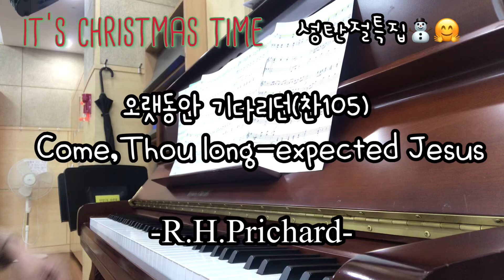오랫동안 기다리던(Come,Thou long-expected Jesus) 찬송가 105장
어느덧 12월이 다가왔어요~ 코로나로 힘겹게 지내온 시간들도 이렇게 흘러가고있네요~^^;;
코로나로 예전만큼 성탄절 분위기가 많이 나지 않는 분위기인데요~~ 일년중 가장 특별하고 소중한 날이 있기에 어찌 그냥 보낼수 있겠어요 ㅠㅠ
대강절일 지난주 부터 시작되었어요~ 여전히 코로나가 기승을 부리고 있지만 우리 주님의 오심을 무엇보다 갈망하며 주님을 기다리는 소망으로 이 모든것을 이겨내는 우리가 되길 소원해요:)